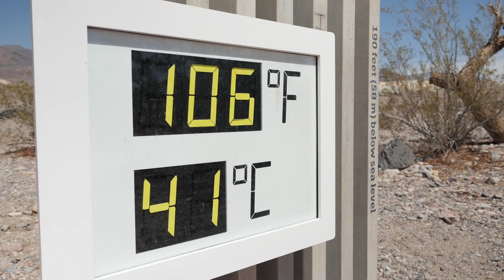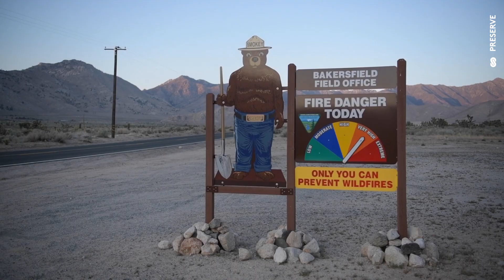Quand la Californie brûle - Journal de Bord 2021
En mai dernier, tandis que notre navire naviguait de Long Beach vers San Francisco, une partie de l'équipage a pris la route pour filmer des lieux emblématiques qui illustrent les impacts du changement climatique en Californie et notamment les incendies.
De la Vallée de la mort à la Vallée de San Antonio, Katia Nicolet, scientifique embarquée, explique dans un décor parfois apocalyptique pourquoi les feux de forêts se multiplient sous l'effet du réchauffement climatique.